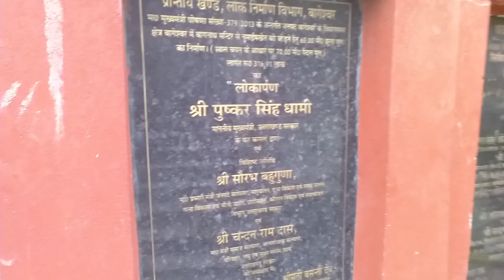इसी जगह पर भगवान शिव ने बाघ का रूप धारण किया था 🙏🤔 || God Shiva village in Uttarakhand || Bageshwar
इसी जगह पर भगवान शिव ने बाघ का रूप धारण किया था || God Shiva village in Uttarakhand || Bateshwar Pankaj Rautela Vlogs

Bagnath temple bageshwar
oldest shiv temple
shankar maharaj temple
temple in bageshwar
temples in bageshwar uttarakhand
temples in uttarakhand
pahadi lifestyle
life in bageshwar
shiv katha video
shiv bhagwan ki katha
pahadi life in bageshwar
pahadi life in uttarakhand
ccn news bageshwar
life in indian village